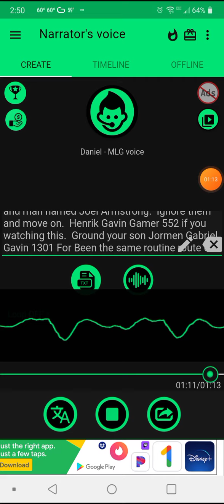Rant #2 Jormen Gabriel Gavin 1301